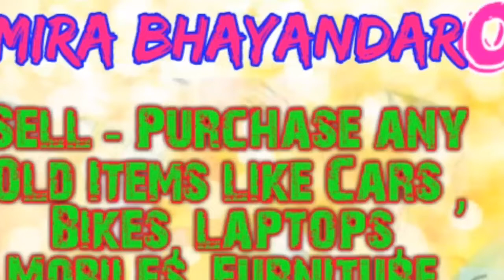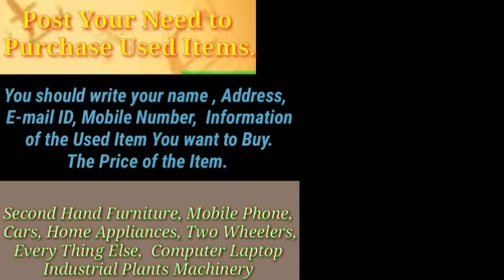Mira bhayandar :- Purchase & Sell old items ♧ Buy Second hand Products ♤ Mobiles , Bikes , Cars ♡